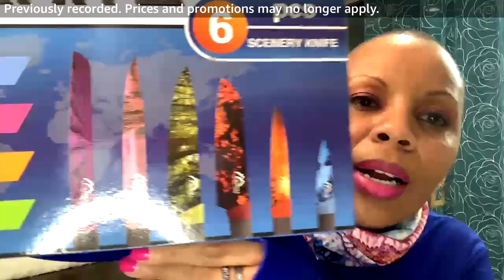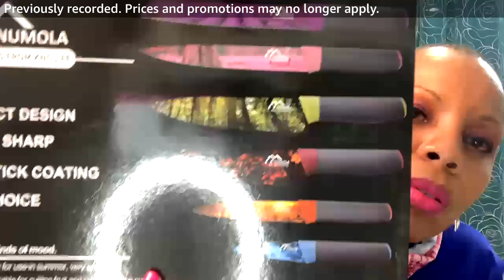Deal or Dud! Feb 4 2021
Welcome to Deal or Dud, Deal or Dud, Deal or Dud!
Welcome to Deal or Dud with me, Kimberly!

- Women Two Piece Outfits
- Multifunctional Headbands Neck Gaiters
- Fedora Hat
- Metal High Heels Ankle Boots
- Liner with Gel Tab
- Jewelry Sets for Women
- Magnetic LASHES
- Pigment Palette
- Apple AirPods
- Colorful Kitchen Knives Set
- Wine Tumbler
- Apple Cider Vinegar Gummy Vitamins